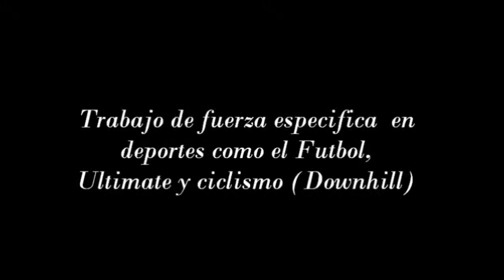Entrenamiento de la fuerza de características Aciclicas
Metodología de trabajo de fuerza especifica, poco conocida y poco difundida, ideal para estimular las fibras tipo FTb y FTa o igualmente rápidas y explosivas
Régimen auxotonico dinámico con activación excéntrica (Liberación de la energía) y concentrica (donde se inicia el recorrido)